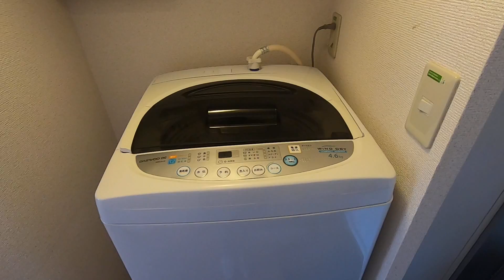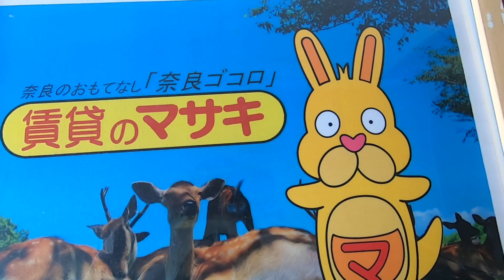【ルームツアー】レオパレス売間サニーヒル｜奈良｜賃貸のマサキ｜Japanese Room Tour｜006003-2-5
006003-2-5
奈良県奈良市東九条町746-1にあります評判の良い間取りの1Kアパート【レオパレス売間サニーヒル】の賃貸物件の紹介動画です。

【レオパレス売間サニーヒル】の詳細情報はこちら